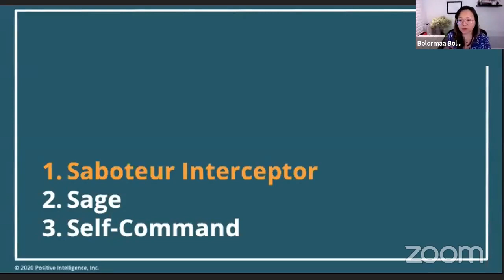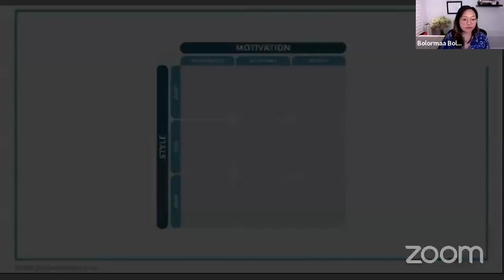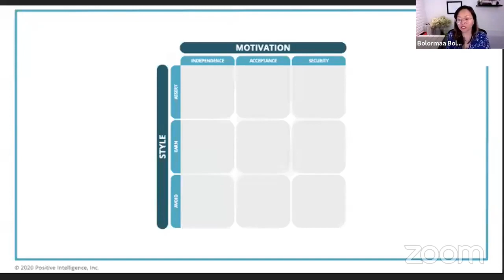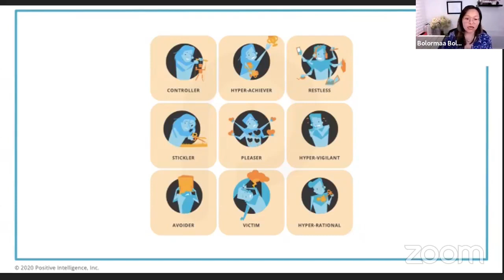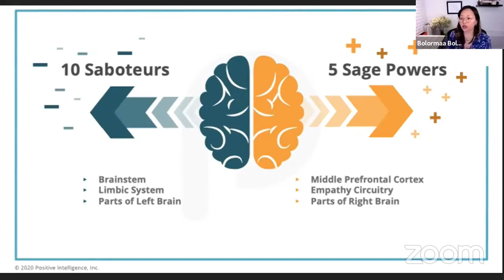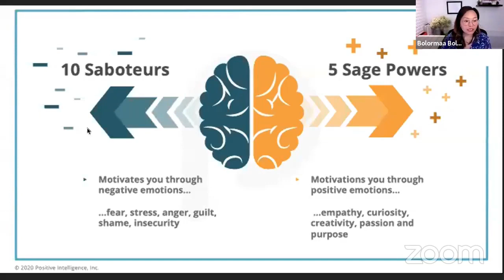Таныг хойш татдаг 10 хүчин зүйлс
Танд одоо аль хүчин зүйл нь давамгайлсан байна вэ? Коммент бичиж үлдээгээрэй.